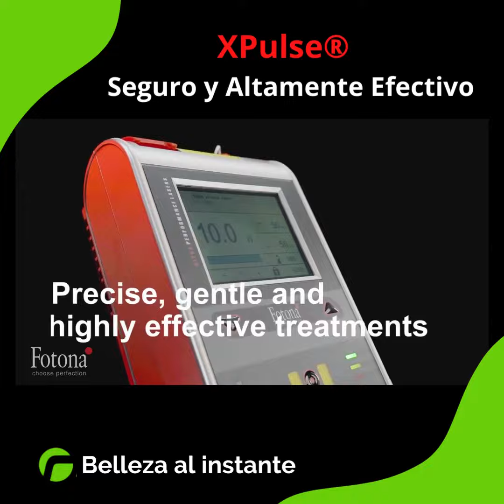XPulse® Seguro y Altamente Efectivo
¡Presentamos la nueva línea XPulse ® de Fotona!

Los láseres de diodo XPulse® son la opción más moderna y profesional para el tratamiento de tejidos blandos, hemostasia y desinfección.

XPulse® permite a los médicos realizar tratamientos optimizados, con una máxima portabilidad.

Es ideal para infinidad de tratamientos odontológicos y otros tratamientos en estética, podología, cirugía y ginecología.

¿Deseas conocer más?